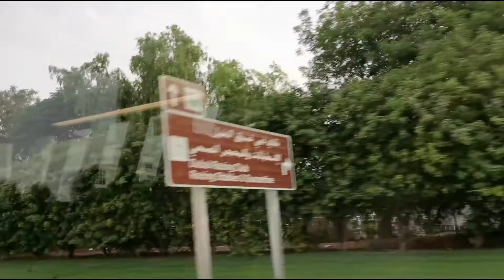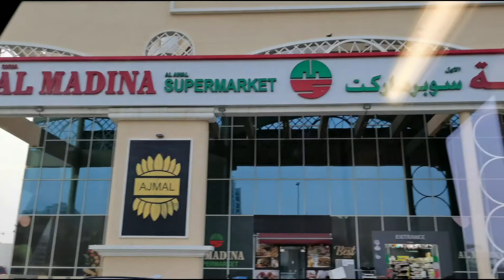Dubai Bus Journey Burj Khalifa to Sky Courts DLRC - Wadi Al Safa 5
Pyaray Nabi Par Har Pal Lakhon Durood O Salam